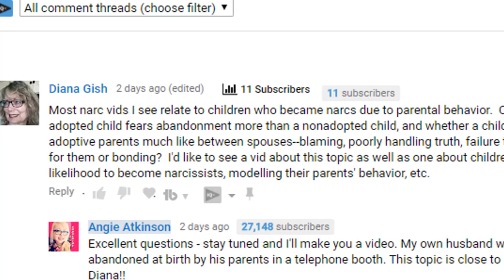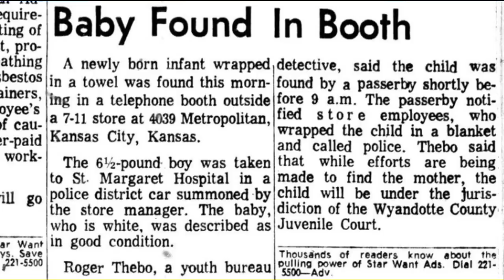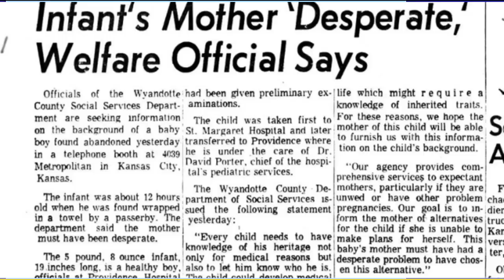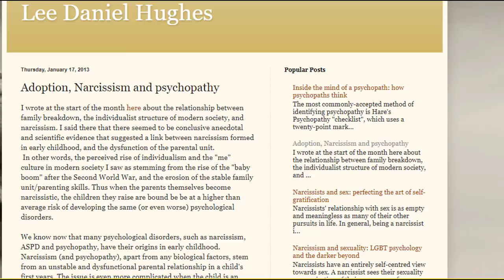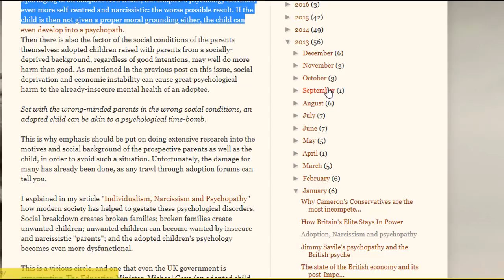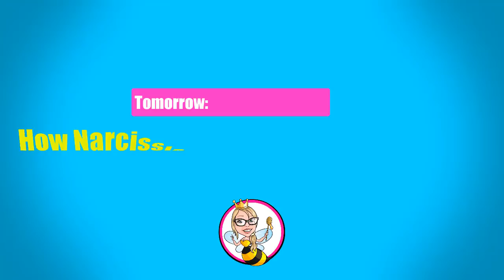Are Adopted Kids More Likely to Become Narcissists? The Psychology (Q&A) Answering a Viewer Question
Today, I'm answering a viewer question from Diana Gish, who wants to know whether adopted children are more likely to become narcissists than other kids. Diana said:
Most narc vids I see relate to children who became narcs due to parental behavior.  Can you confirm the reverse --whether an adopted child fears abandonment more than a nonadopted child, and whether a child will display narcissistic behavior toward adoptive parents much like between spouses--blaming, poorly handling truth, failure to acknowledge anything good has been done for them or bonding?  I'd like to see a vid about this topic as well as one about children of narcs--whether they have a higher likelihood to become narcissists, modelling their parents' behavior, etc.

I'll answer her question in this video: Are Adopted Kids More Likely to Become Narcissists? The Psychology (Q&A) Answering a Viewer Question